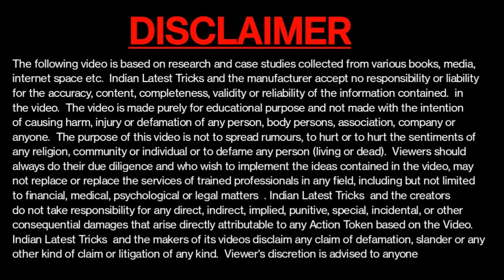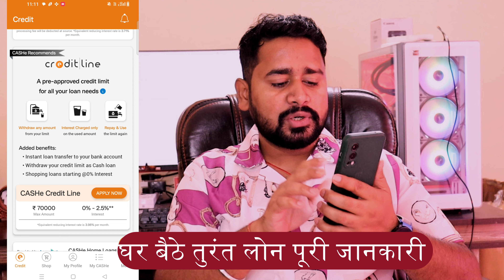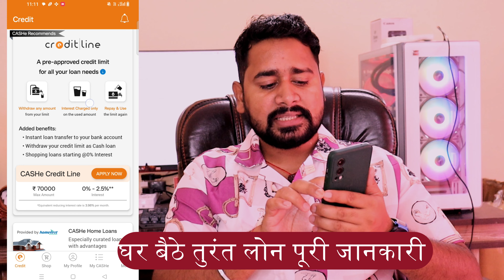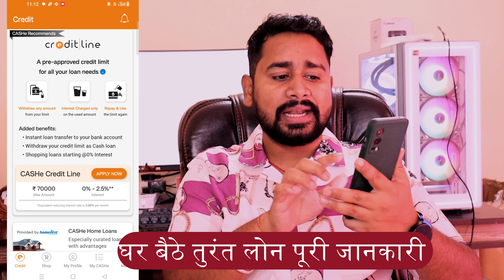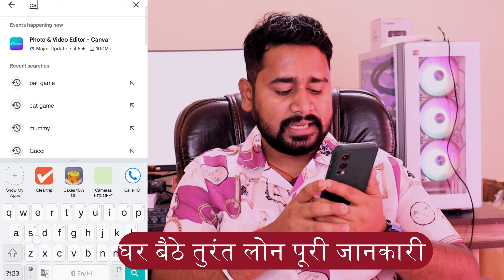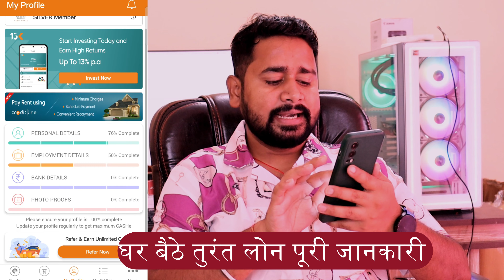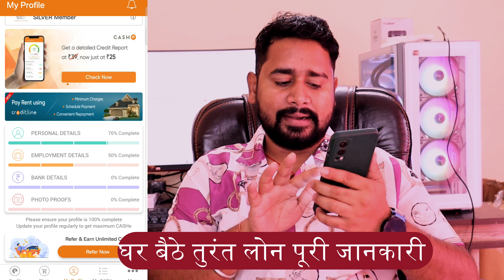Best Loan App Fast Approval | Personal Loan App | Instant Loan App | Apply Online From Loan App 2023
Best Loan App Fast Approval | Personal Loan App | Instant Loan App | Apply Online From Loan App 2023?   - Full Information Indian Latest Tricks

Friends, in this video it has been told about Top App from which all of you can take a loan very quickly, this small loan from Rs,10000 to Rs4,00,000 sitting at home.

Your Queries -
personal loan app for low cibil score
instant loan applicationbest loan app with low interest